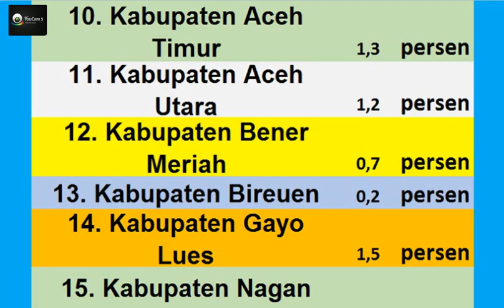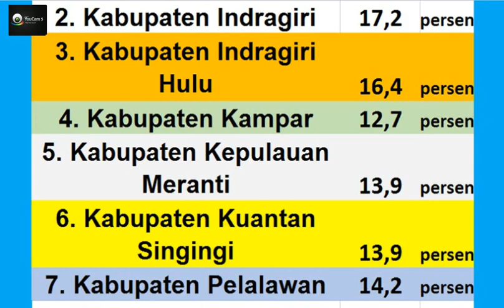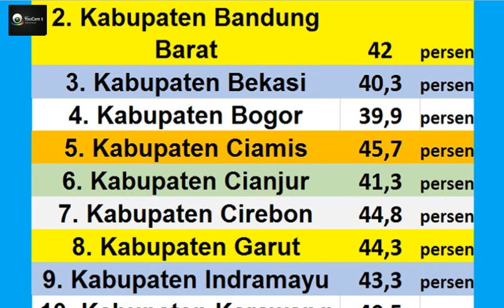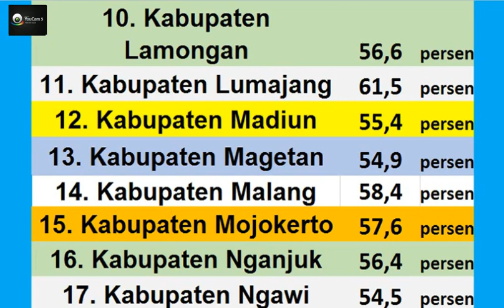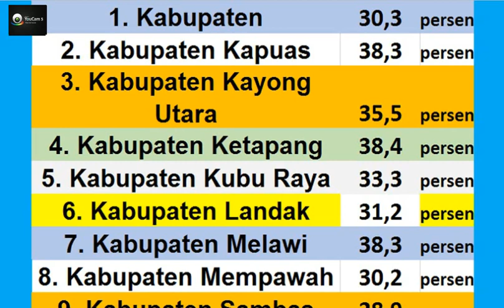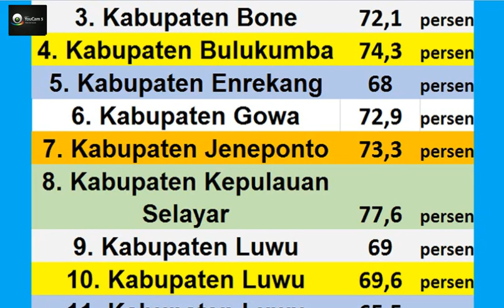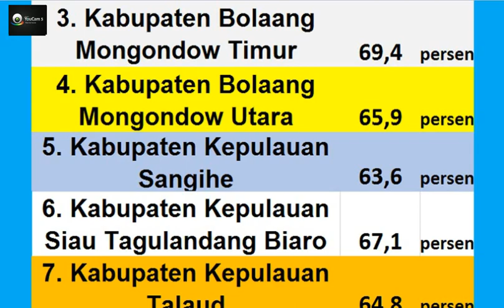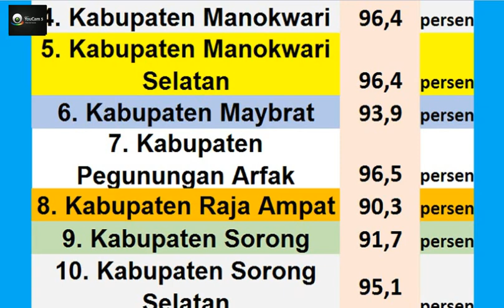gerhana total matahari 2023, data lokasi di kota anda di sini